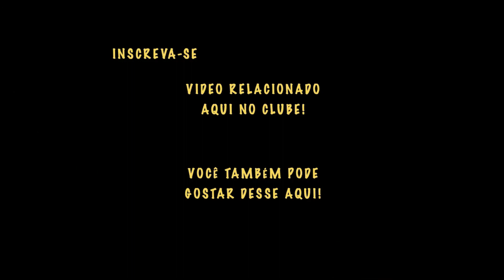🚫 Saiba porque CACHORRA CASTRADA AINDA PODE ENTRAR EM CIO!!! 😱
Você sabia que cachorra castrada pode entrar em cio? Isso mesmo, nem sempre a castração faz com que a cadela pare totalmente de manifestar os sinais de cio, por que será? 🙄

Castração de animais é um tema muito interessante e com diversas facetas e certezas que normalmente não andam de mãos dadas com a biologia. Muitos tutores acreditam que cachorra castrada nunca mais menstrua, que cadela castrada muda de comportamento, entre outros mitos que rondam este tema. Hoje iremos falar sobre o porquê das cachorras castradas poderem entrar em cio. Ué, mas cadela castrada entra em cio?

Sim, mesmo após uma cirurgia para castração, existem alguns casos em que a cachorra castrada pode entrar em cio. Vamos hoje, neste vídeo, te falar porque esse relato aparentemente absurdo pode ser real e biologicamente aceitável, mesmo que a técnica de castração tenha sido bem realizada.

Se você gostou desse do vídeo sobre cachorra castrada ainda pode entrar em cio, então veja nossos outros vídeos relacionados ao mundo maravilhoso dos cães:

📚 E-BOOK DO CLUBE DOS BICHOS - RECEITAS DE PETISCOS SAUDÁVEIS PARA CÃES E GATOS

🗣  Sugira temas!
👥  Compartilhe!

0:00 Introdução
0:49 Cadela castrada pode entrar no cio?
1:50 Síndrome do ovário remanescente
3:57 Síndrome do ovário remanescente